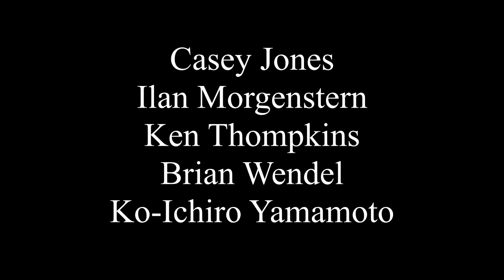Tag Team Bach on Trombone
Prelude from Bach 2nd Cello Suite, preformed by Ken Thompkins of the Detroit Symphony, Ko-Ichiro Yamamoto of the Seattle Symphony, Casey Jones of the Oregon Symphony, and Brian Wendel and Ilan Morgenstern of the Vancouver Symphony